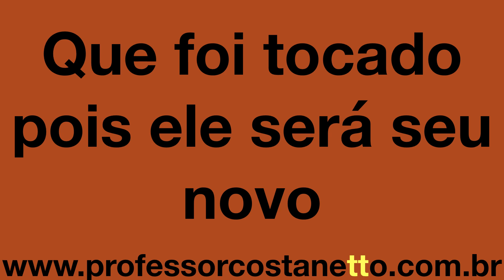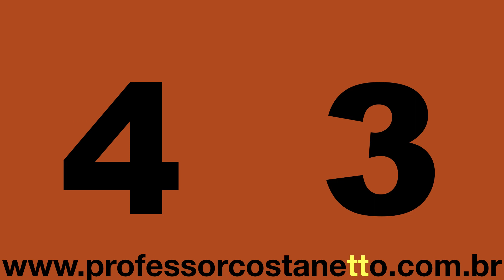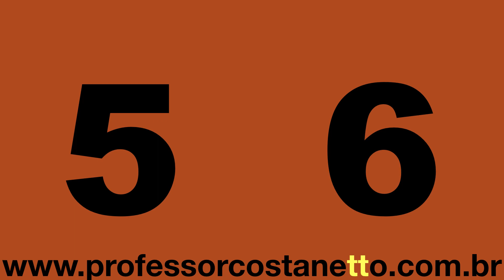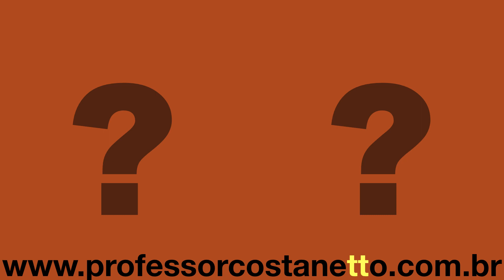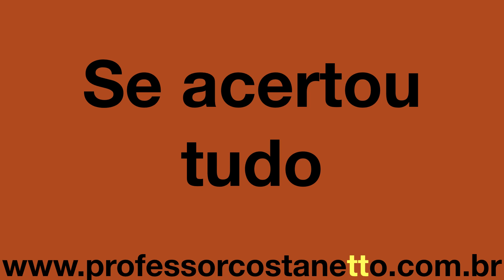CPM Aula 16 E Exercícios e treinamento de percepção e memória auditiva para ditado musical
00:00 Informações Iniciais
01:10 Exercício 1
02:57 Exercício 2
04:34 Exercício 3
06:18 Exercício 4
08:01 Exercício 5
09:48 Informações Finais
Audiação de Graus da Escala Maior - Aula 16 E

Esse vídeo tem o objetivo de ajudar você a verificar se realmente está conseguindo perceber os 11 Graus da Escala Maior estudados até então, além da novidade que é o salto do Grau 3 para o Grau 1, nas diversas escalas Maiores.

Começa sempre com a primeira nota da escala, Grau 1 que será sempre o seu ponto de referência no início de todos os exercícios.

Nesses exercícios você escutará a primeira nota de uma escala Maior (Grau 1) e você deve guardar essa altura na sua memória para comparar com o próximo som que será executado. Compare o primeiro som que você escutou (que é sempre o Grau 1) com o segundo som que ouviu.

Se o segundo som for igual, então será a repetição do Grau 1, se subir, será o Grau 2 e se descer, será o Grau -7. Logo após ouvir os dois sons, você verá a resposta correta com o número dos Graus que foram tocados, para que você possa conferir se acertou ou não.

Se o segundo som for por exemplo o Grau 2 pois você notou que subiu, esse segundo som deve ser memorizado pois ele será seu novo ponto de referência. Se o próximo som for igual, será a repetição do Grau 2 e se descer será então o Grau 1 e se subir será o Grau 3. Só teremos o salto do Grau 1 para o Grau 3.

Lembre-se: Começa sempre com o Grau 1 que será seu ponto de referência inicial. Então você já sabe que o primeiro som é do Grau 1 e logo a seguir você escutará um segundo som. A partir desse momento começa o ditado com correção imediata e o último som que você ouvir será seu novo ponto de referência.

Você verá que é muito tranquilo esse exercício.

Bons estudos…​